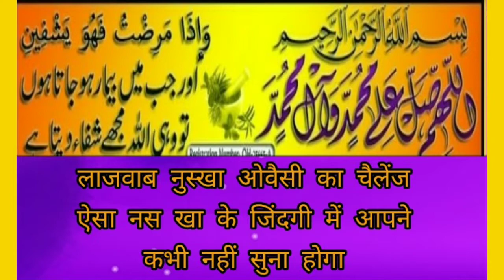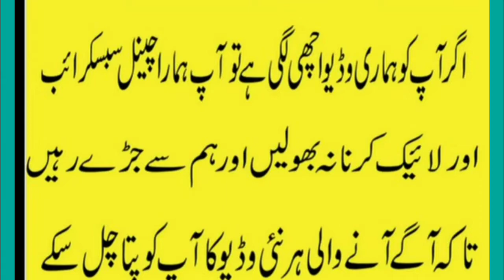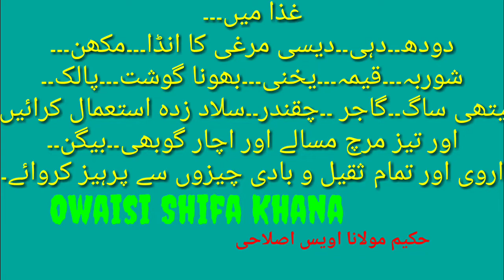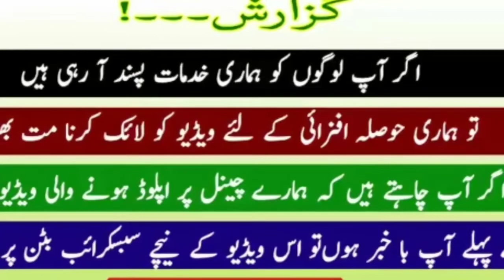माँ का दूध कैसे बढ़ाएं, उपाय और तरीके - Maa ka doodh badhane ke tarike aur upay / عورت دودھ کابڑھائیں